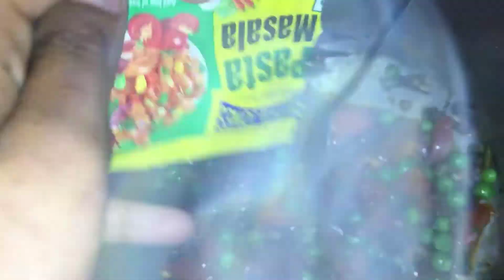स्पेशल-पास्ता बनाने की विधि- l Pasta recipe in Hindi l Anisha vlogs.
We brought you a very traditional recipe in new style Pasta racipe.

So !!

Anisha Vlogs ke channel dekhna chahte hai to is link par jarur click kare…..

Apne vichar is recipe ko lekar jarur share kijiye neeche comment section me,

agar aapne recipe try ki hai or uski pic share karna chahte hai to aap mujhe mail kar sakte hai,

Till than Stay Happy and Take Care

ANISHA VLOGS